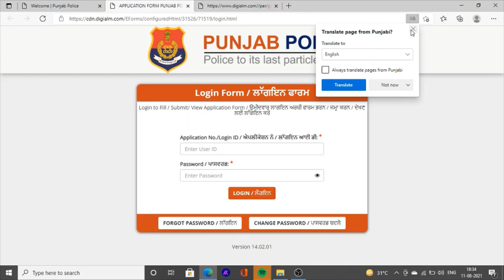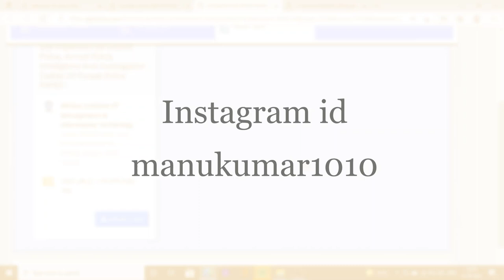Sub inspector admit card download on mobile how to download sub inspector exam admit card 2021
Hello Friends This is a Informative Channel and This Video is Full Information About how to download sub inspector exam admit card on mobile 2021